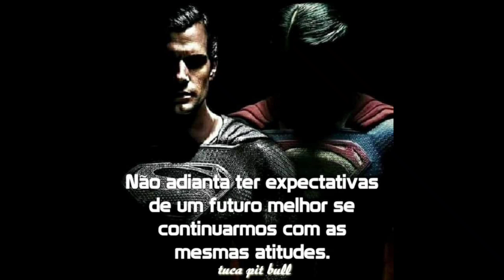🚨UBER Passa A Exigir Que Motoristas Troquem o Celular 👉Saiba o motivo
Contatos:
Me siga no Instagram: @uberrendaextra